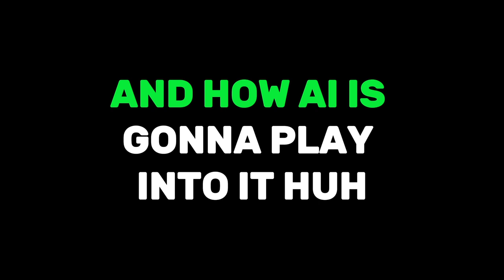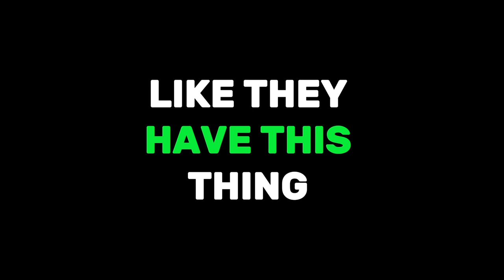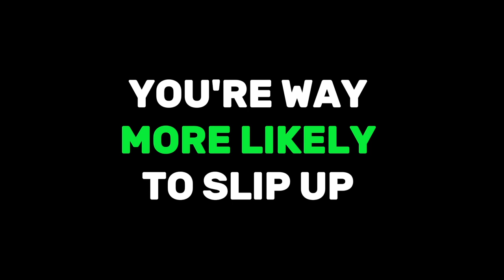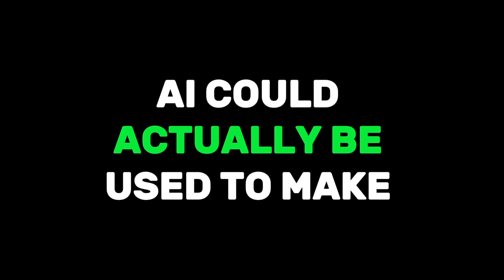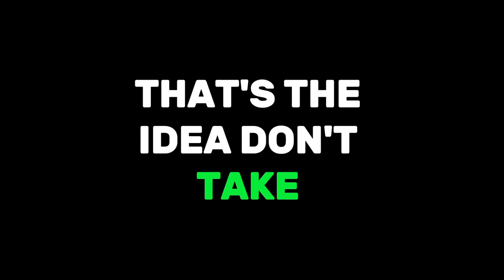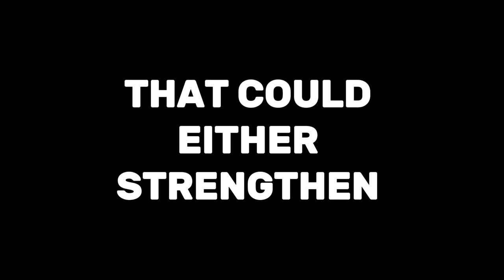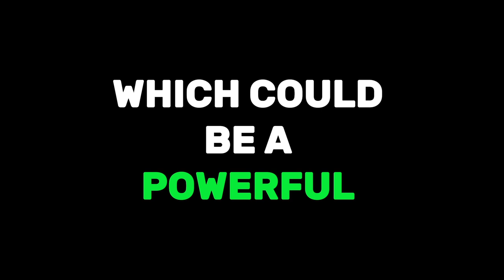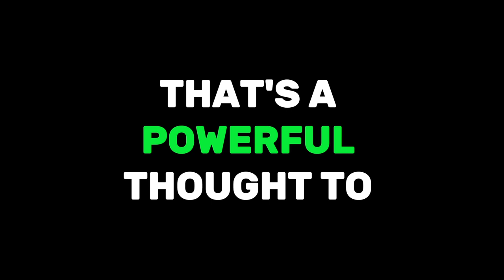BitCast #007 - Impact of Social Media and AI on Elections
Artificial intelligence (AI) is reshaping elections globally, bringing both incredible opportunities and serious risks. In this video, we explore how AI can help enhance voter engagement, improve security, and streamline election administration. However, AI also introduces dangers like disinformation, deepfakes, cybersecurity threats, and algorithmic bias, threatening the very fabric of democracy.

We’ll also discuss the measures needed to counter these risks—from government regulations and public digital literacy to industry collaborations aimed at stopping election misinformation.